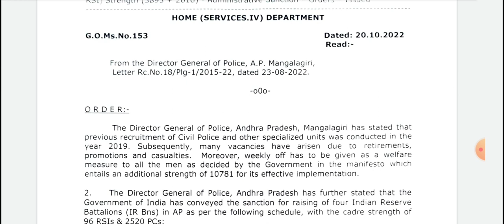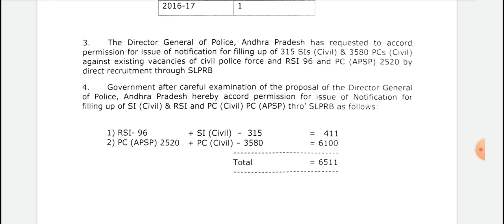AP POLICE CONSTABLE NOTIFICATION | Govt Job Notification 2022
AP POLICE CONSTABLE NOTIFICATION | Govt Job Notification 2022 | AP CONSTABLE